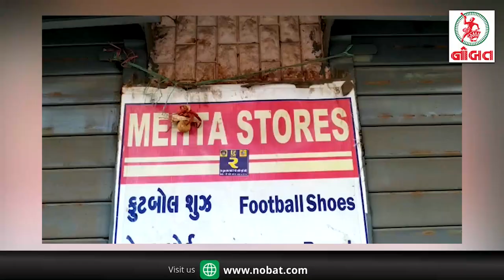News Flash: જામનગરમાં ઓડ-ઈવન પધ્ધતિના અમલ માટે દુકાનો પર લાગ્યા ‘સ્ટીકર’